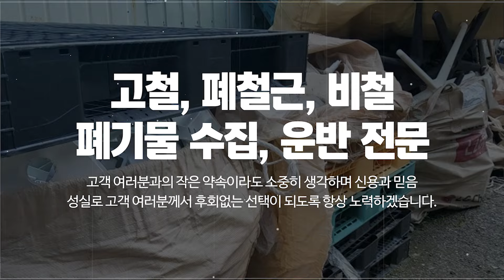안산폐기물수거 하나자원